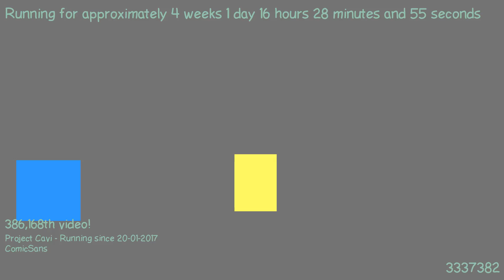1487514777 - Webdriver Cavi - H2